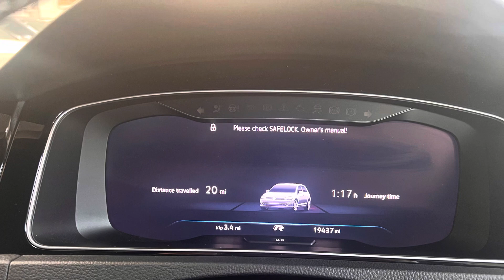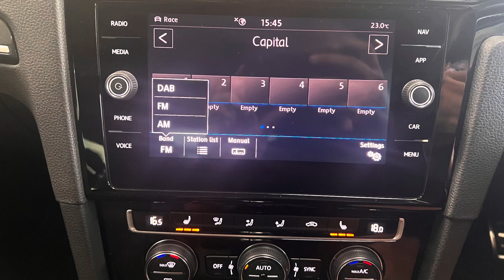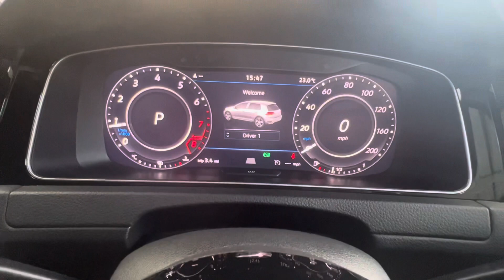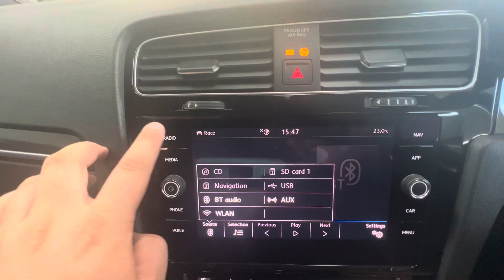VW Golf R ***new stock***